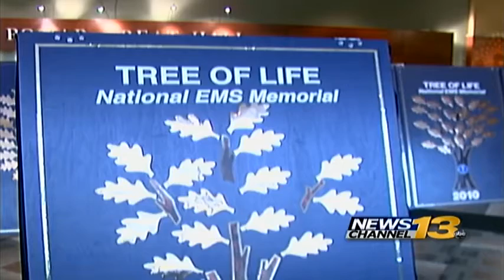Local EMS service honors 15 fallen heroes